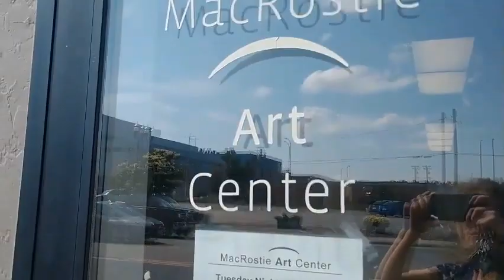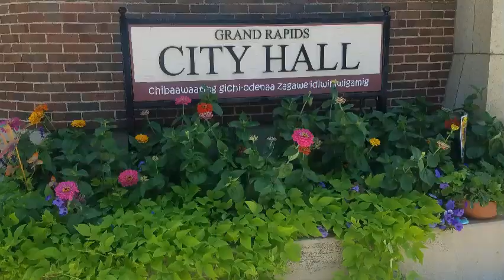Boutique Style Stores, Wine Bar, Craft Brewery, Art & More in Downtown Grand Rapids MN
Downtown Grand Rapids is the place people want to be. Boutique style stores, a wine bar, a craft brewery, a great coffee house, Minnesota art and history, live music, and beautiful flowers

ABOUT GRAND RAPIDS:
Grand Rapids, MN is close enough to be convenient, but just far enough away to provide a real escape. You will find a truly unique Northwoods experience; filled with abundant outdoor adventures, scenic beauty, preserved heritage, and vibrant arts and entertainment.

The Grand Rapids area offers a wide variety of lodging, rustic and charming dining, and unique boutique-style shopping opportunities to meet everyone’s wants and needs for a grand getaway.